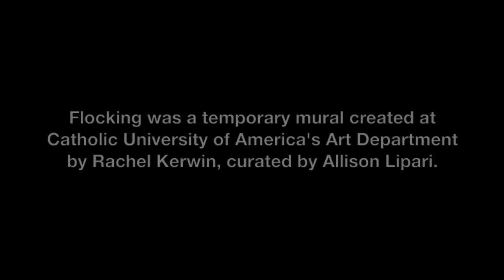Flocking Wall Drawing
Live action drawing of a temporary mural at the Catholic University of America's Art Department.  Created by Rachel Kerwin and curated by Allison Lipari.